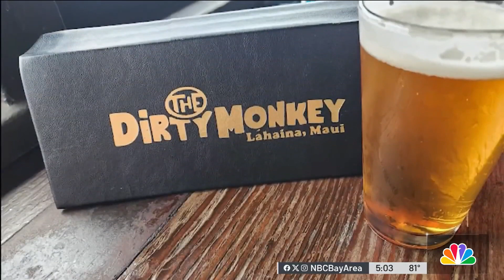Bay Area native's Lahaina bar destroyed in fire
A Bay Area native who runs a popular bar along Front Street in Lahaina on the island of Maui is among those who lost almost everything in this week's fire. Scott Budman reports.